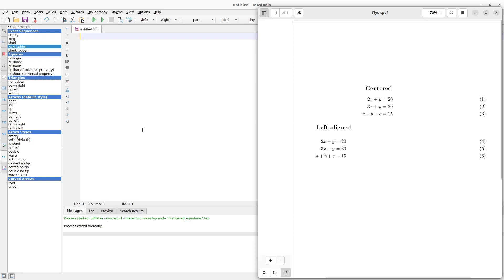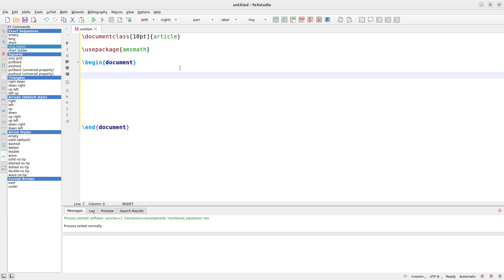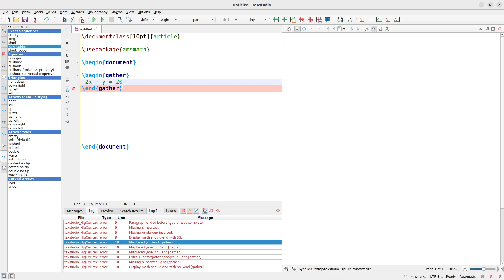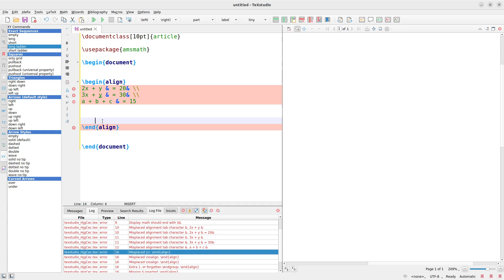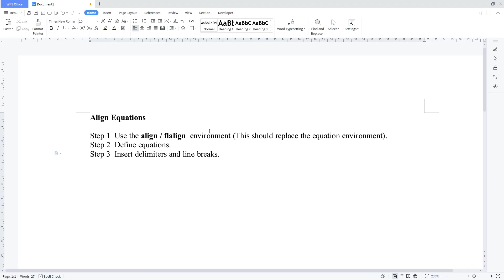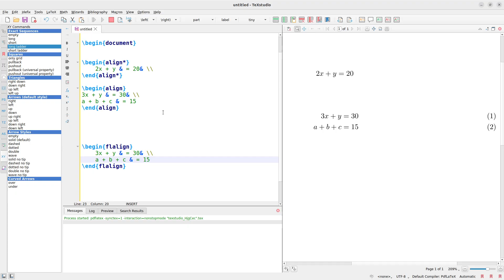LaTeX Tutorial - Align Equations in LaTeX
LaTeX Tutorial for Beginners

bioinformatics for beginners
bioinformatics tutorial
bioinformatics course
Bioinformatics Project
bioinformatics 101